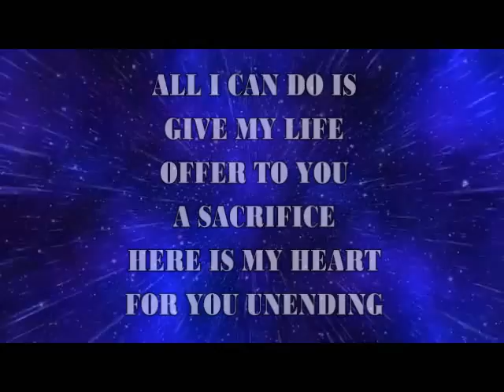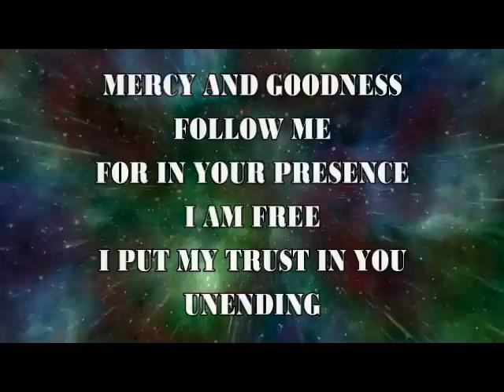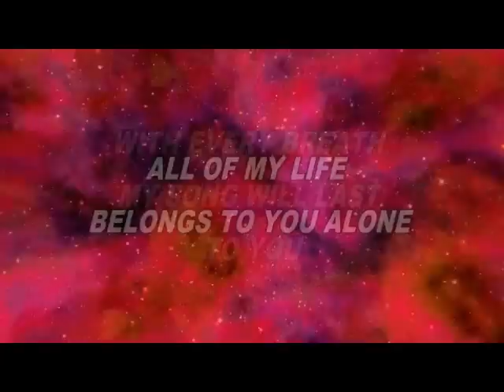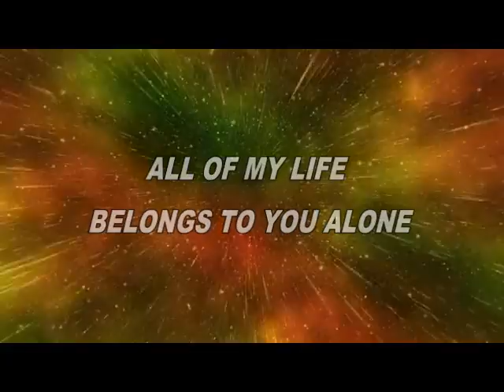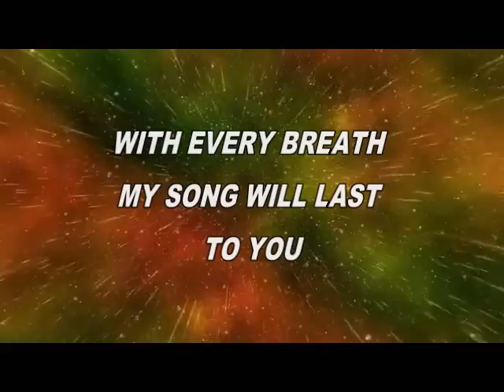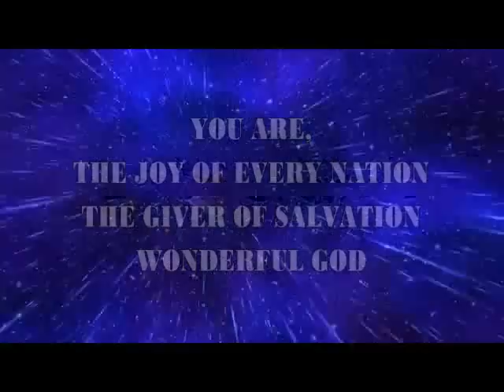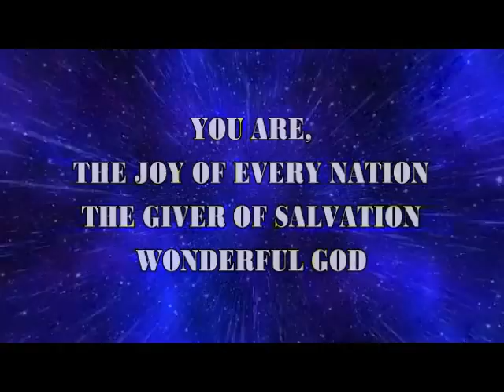Wonderful God by CFNI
(c)2009 CFN Music
Written by: Denis Campos
Album: Perfect Love
Artist: Christ For The Nations Worship